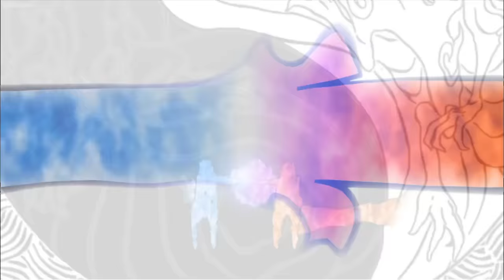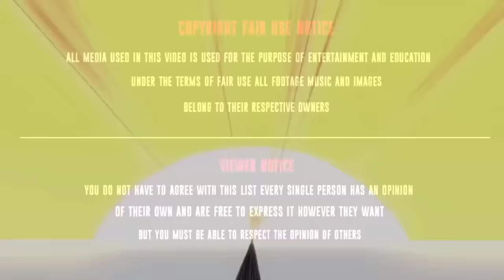Naruto teased Kurama, Minato cries when Naruto has grown up, Naruto and Minato vs Obito English Dub